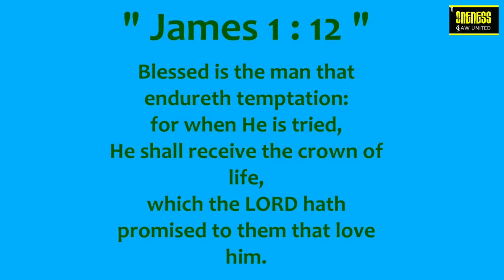20 DAILY DIAMONDS | Verse a day makes your way | James 1:12 | Hear-Share-Bless